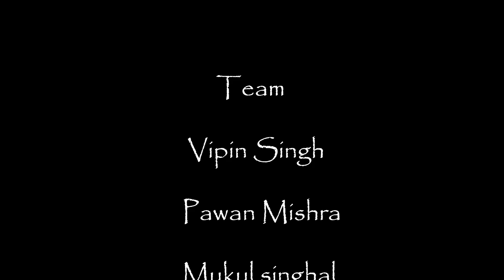Unexpected | A Short Film | Vipin Singh (Official Video)